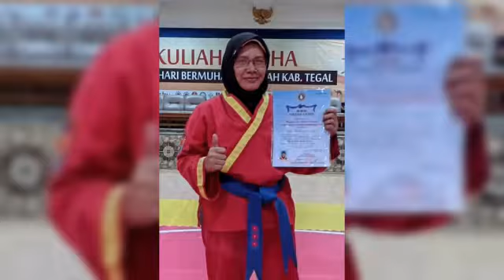TAPAK SUCI PUTRA MUHAMMADIYAH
kumpulan foto foto para Pendekar Kader Tapak Suci Putra Muhammadiyah yg tergabung di Group WA Tapak Internasional...Semoga bisa jadi kenangan...